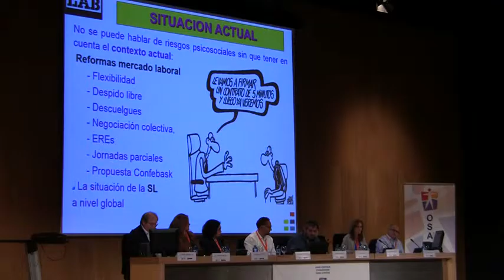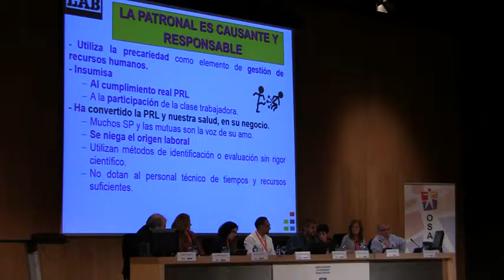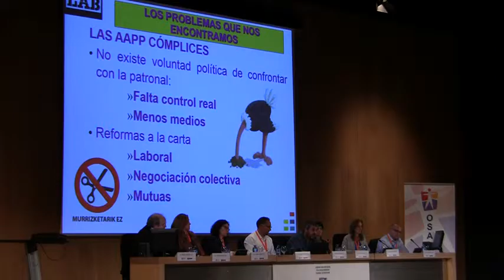Ibon Zubiela, Responsable de Salud Laboral de LAB